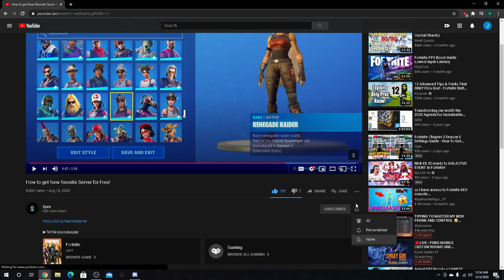Hollywood 🌴 (Fortnite Montage)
hi.

▶DON'T CLICK THIS (you wont)